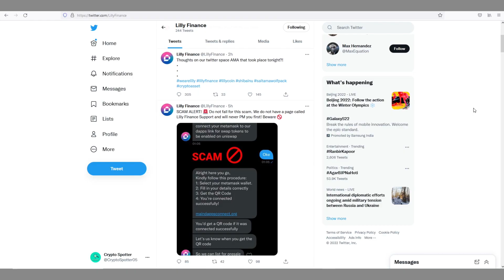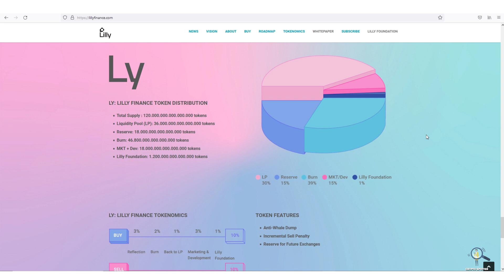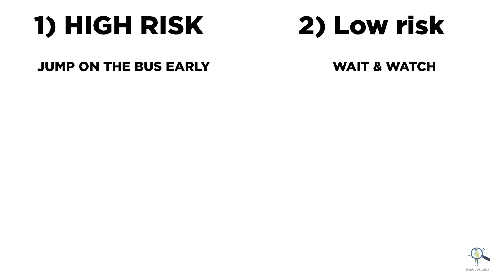🔥Lilly Finance Buy Strategy To Make Quick Money ✅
Can Lilly Finance Make You A Millionaire? Should You Buy Or Not ?

In this video we are going to discuss about the best strategy to make money with lilly finance during the launch.